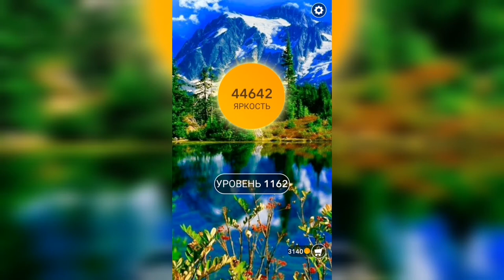Word / Слово Крест: Поиск русского кроссворда / Уровень 1162